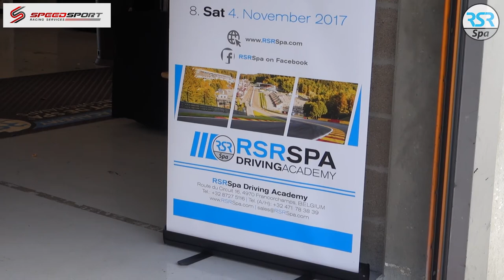SpeedSport at the RSR SPA Track Day - 04-Nov-2017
An RSRSpa Premium Trackday is a trackday organised and operated directly by us. This means we can provide the best possible driving experience for each and every one of our trackday users. An RSRSpa Premium Trackday allows you to drive on the track in a safe, friendly environment - It's the best way to experience the track, either in your own car or one hired from us!

What are the Benefits of an RSRSpa Premium Trackday?

    An open pitlane format, meaning you can access the track at any time (No sessions or groups).
    A limited amount of entries (up to 80 cars), meaning less cars on track at any one time.
    An emphasis on safety with a mandatory safety briefing for all drivers.
    No restrictions on overtaking, with sportsman-like behaviour emphasised
    Road and Race cars allowed
    Full wet and slick tyres allowed
    A complimentary guided convoy trackwalk in the morning lead by RSRSpa CEO Ron Simons.
    RSRSpa Driving Instructors available with a range of languages (English, German, French, Dutch, Spanish and more)
    Runs from the modern Formula One Pitlane
    The best way to experience the circuit
    Noise Limit: 103dB dynamic, 107dB static
    All day catering and lunch included
    Private pit boxes with prior day setup possible